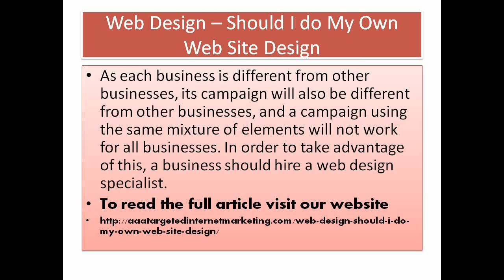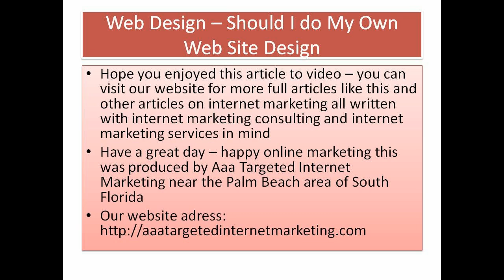Palm Beach Web Design 2 | Web Design Palm Beach Florida | West Palm Beach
The second in web design tip #2 series Web design Palm Beach has put together to explain website design considerations. We are keeping them short in bite size pieces.